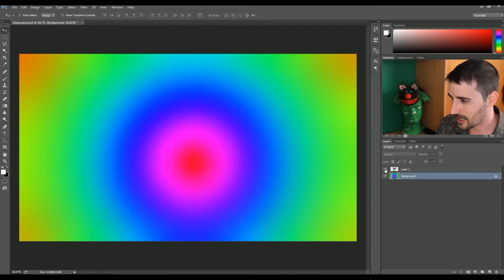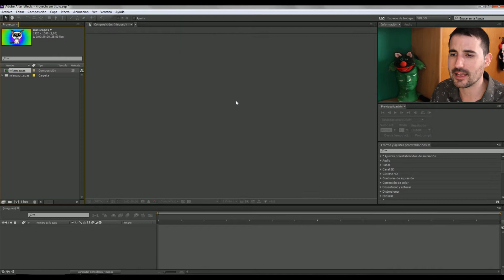CURSO DE AFTER EFFECTS EN ESPAÑOL | #04 IMPORTAR DE PHOTOSHOP A AFTER FX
CURSO DE AFTER EFFECTS | #04 IMPORTAR PHOTOSHOP
importa archivos desde Photoshop a Adobe after effects por capas con efectos con transparencia y con sus fusiones para poder crear composiciones de efectos y vídeos